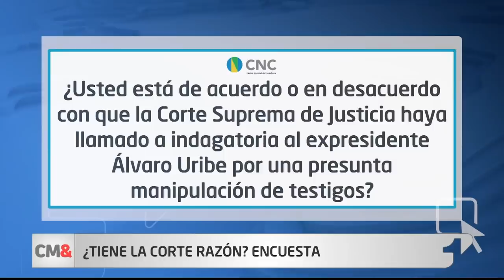Encuesta | Amplia mayoría de colombianos apoya llamado a indagatoria de Uribe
Cuando miles de colombianos salieron hoy a las calles a manifestar su apoyo o rechazo al expresidente Álvaro Uribe por cuenta de la investigación penal en su contra, son sorprendentes los resultados que revela una encuesta del Centro Nacional de Consultoría contratada por CMI.